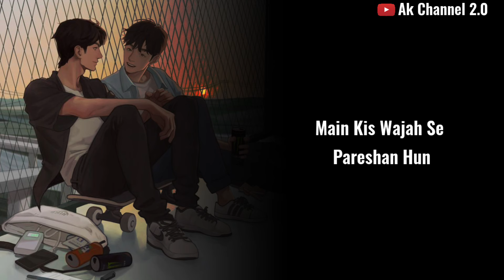Sacchi दोस्ती ❤ | Yaari Status | Best Friend Shayari | Dosti Status | New Whatsapp Status